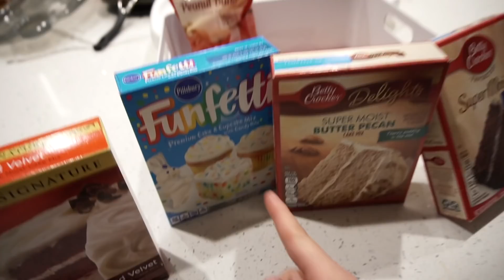Parents Interview 3 Year Old Son (and 21 month old daughter 🥰)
Was not expecting the response about Elsa and Anna lol

What I love most is that he makes himself happy and that really loves himself. Let's take this attitude into 2020! 💫

Follow the Dashleys for more!